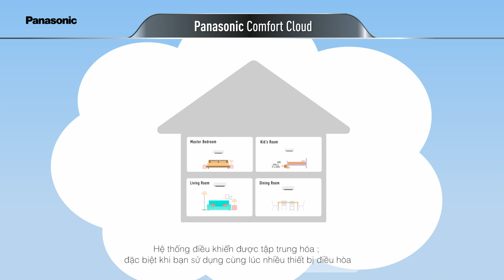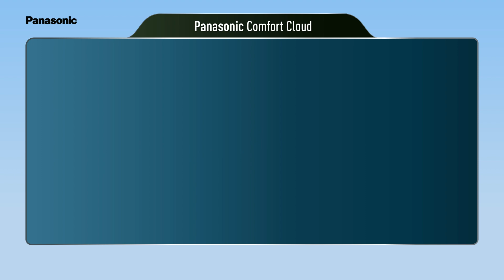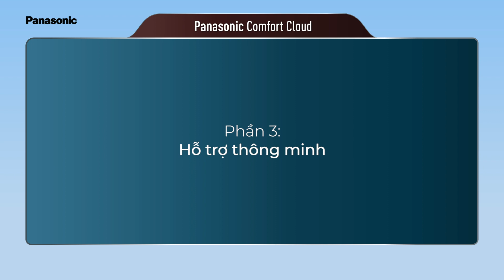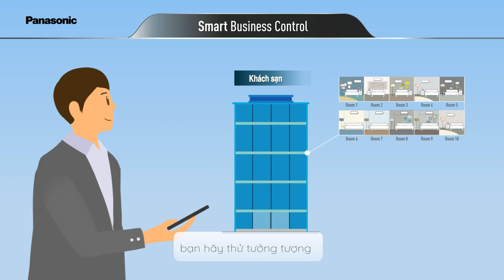Ứng Dụng Điều Khiển Thông Minh Panasonic Comfort Cloud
Với Panasonic Comfort Cloud bạn có thể theo dõi và quản lý cùng lúc các thiết bị điều hòa và mức tiêu thụ năng lượng từ bất kỳ nơi nào, bất kỳ nơi đâu.